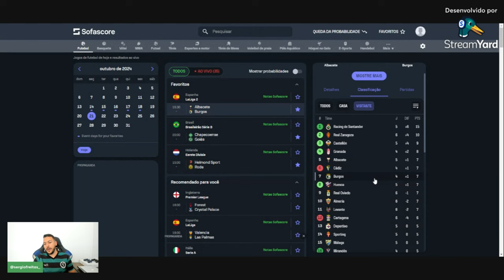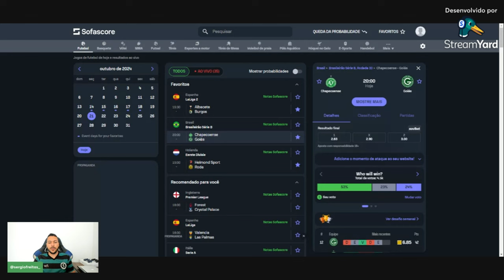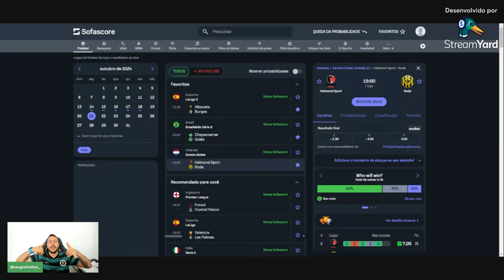PALPITE FUTEBOL DO DIA 21/10/2024